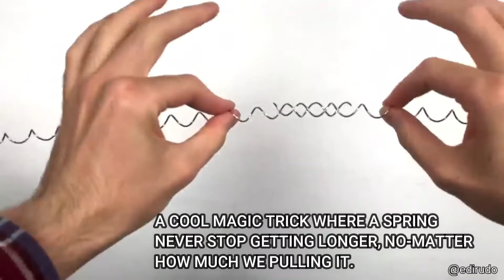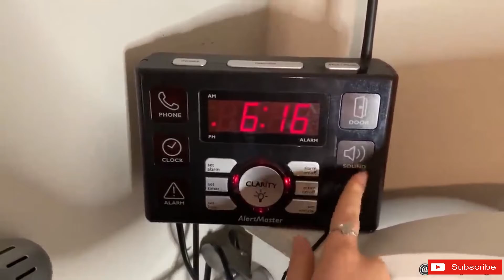EXTREMELY RANDOM # 4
ty for watching :) have a good week!

1) Non Commercial
2) Transformative In Nature
3) Does Not nagetively affected The Original Content

Track:  Perfect Music - Black Goldie

If YOU film a video and think it is good enough to be featured on Daily Dose Of Internet, you can

Please don't forget to hit bell icon guys..
LOVE